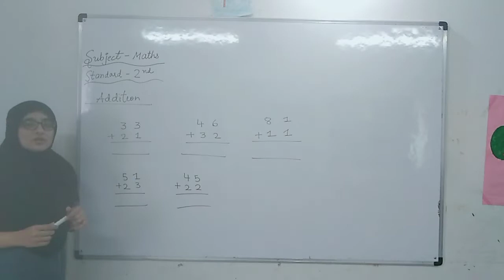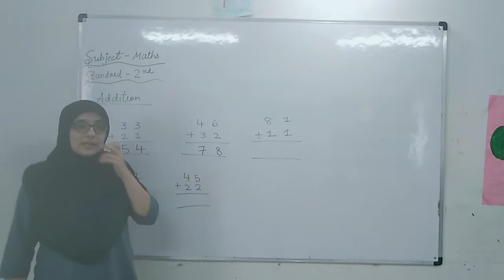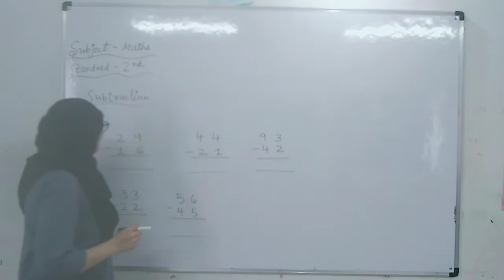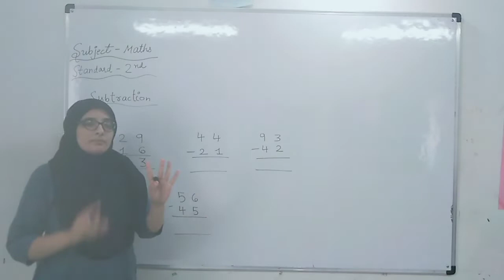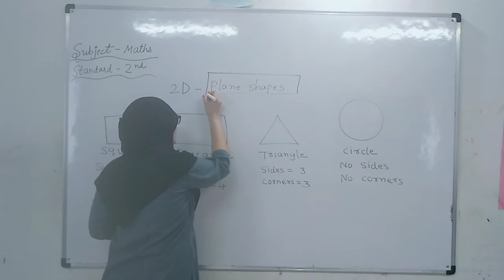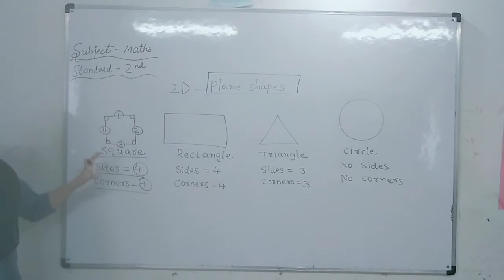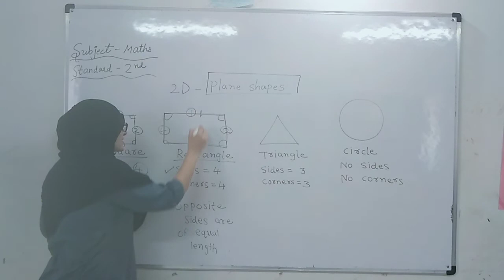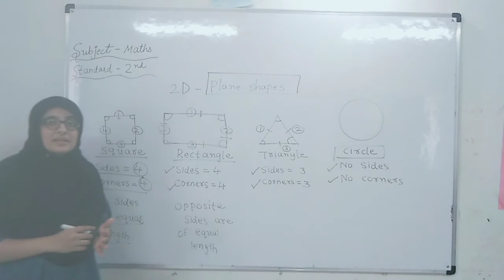Std 2nd Maths Ch-1 Numbers Part-3